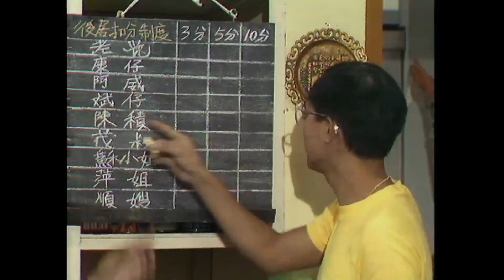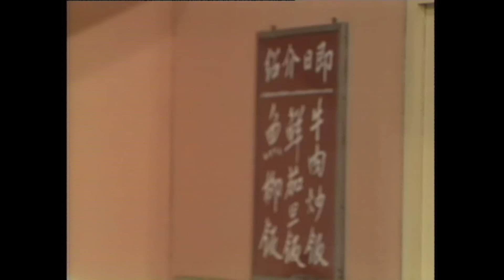【TVB 80年代處境喜劇】香港84 171/256 | 黃新、梁葆貞、顏國良、李我、李成昌、梁仲芬 | 粵語 | TVB 1984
HK '84《香港 '84》(黃新、梁葆貞、顏國良、李我、李成昌、梁仲芬主演 ): 「香港八四」透過懋叔一家及其鄰居的生活，反映香港小市民的心聲，因此節目推出以來，極受觀眾歡迎。這節目除了時事、熱門話題作題材外，並特別加強喜劇諷刺的效果，透過幾個小人物在日常生活中所發生的瑣事、小插曲，用輕鬆的對白刻劃出典型都市人物的心態，內容寫實，充滿人情味。「香港八四」塑造了幾個風格獨特的人物，如：懋叔(黃新飾)、順嫂(梁葆貞飾)、阿萍(梁仲芬飾)、康仔(李成昌飾)、陳積(顏國樑飾)、斌仔(羅君左飾)、覺悟因(李我飾)、蘇小姐(梁碧玲飾)等，這幾個人物生活平凡，平凡得就像鄰居那樣親切，給予觀眾頗為深刻的印象.